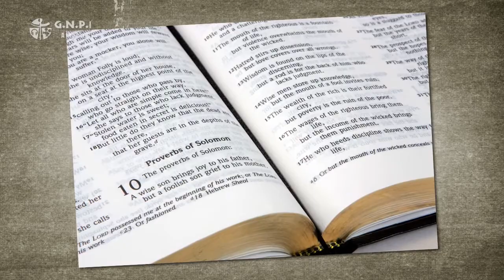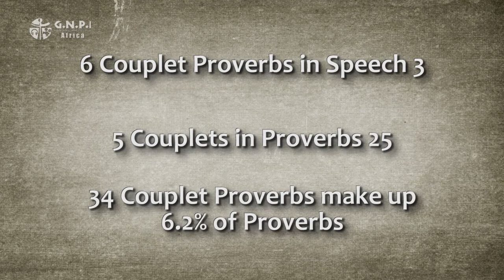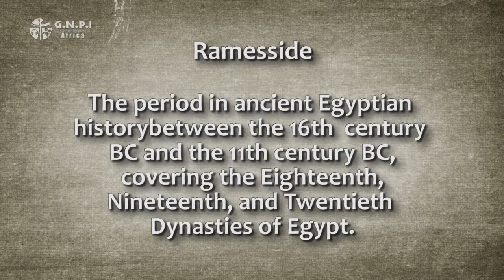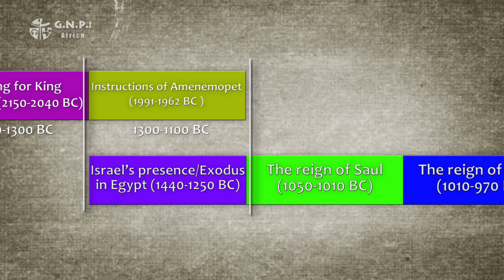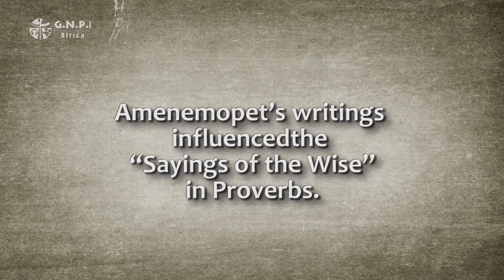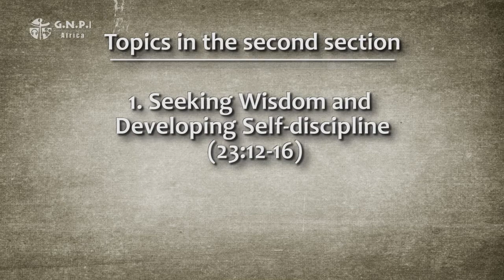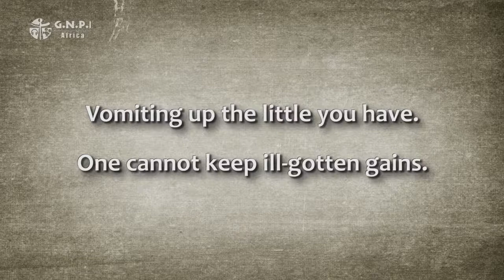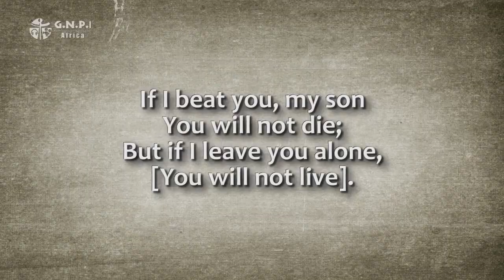11. Proverbs Series // Sayings Of The Wise (22:17, 24:22)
In this lesson, we study the next literal unit of proverbs.